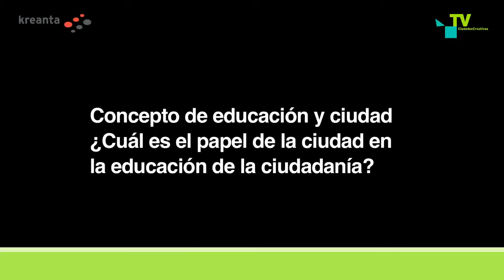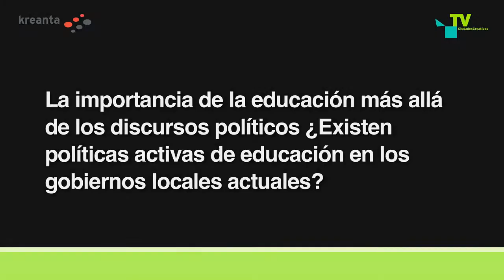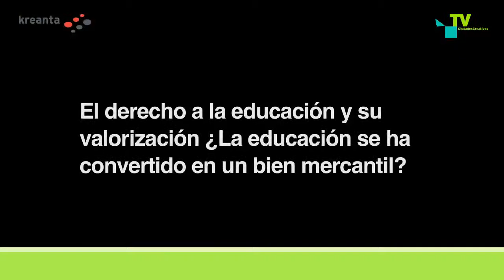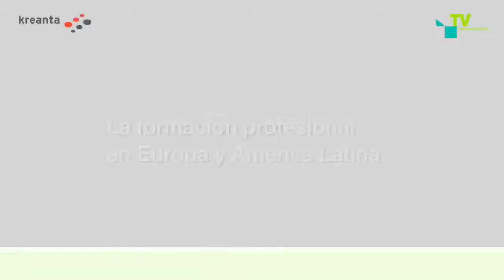Entrevista a Pablo Gentili, profesor y secretario ejecutivo de CLACSO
Entrevista realizada por la Directora de la Cátedra Medellín-Barcelona, Roser Bertran Coppini, el 13 de noviembre de 2014 en el marco del XIII Congreso Internacional de Ciudades Educadoras (IAEC) que tuvo lugar en Barcelona del 13 al 16 de noviembre de 2014.
En la entrevista, Pablo Gentili nos habla sobre el concepto de educación y ciudad, la importancia de la educación más allá de los discursos políticos, el derecho a la educación y el abandono escolar. Asimismo, da su visión sobre los cinco grandes retos de la educación que tiene Latinoamérica para el horizonte 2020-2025 y sobre las diferencias entre la formación profesional en Europa y América Latina.